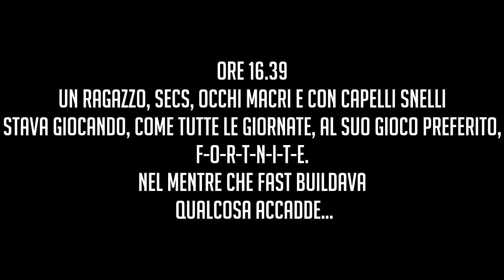Come Giocare Competitivo su Fortnite [PARODIA ITA]